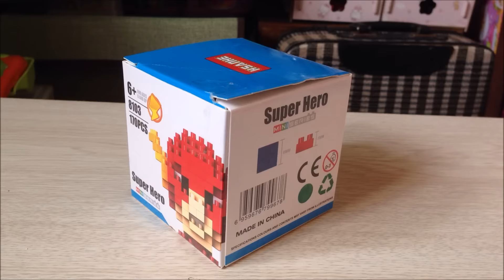The Flash from Hsanhe - Super Hero Mini Series - Stop Motion Unboxing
Zoom! Hello Boys and Girls! Here’s another unboxing stop motion video of Super Hero Mini Series from Hsanhe, this time we are featuring DC’s “The Flash”. Keep on liking and we’ll keep on building. Thanks!